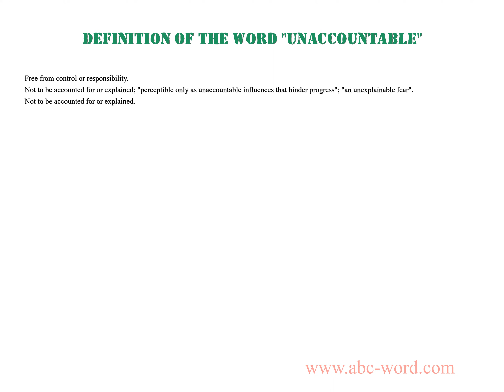Definition of the word "Unaccountable"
you will find full information about this word "unaccountable".
From the video you will learn the definition for the word unaccountable. The lexical meaning of the word unaccountable. What does the word unaccountable mean? And much, much more...